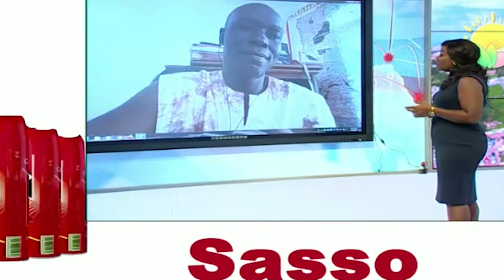THE IMPACT OF COVID-19 ON THE ECONOMY